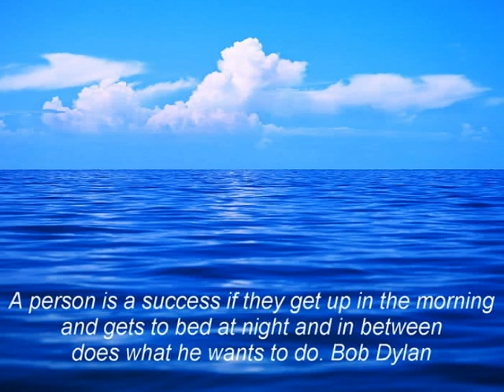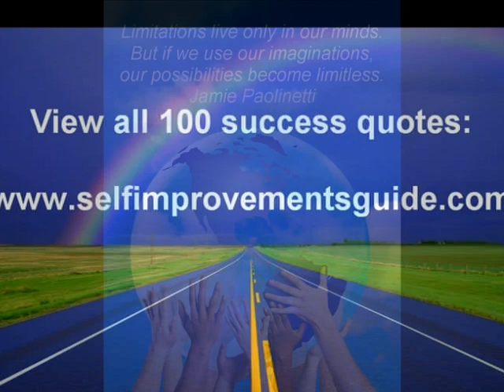Success Quotes & Quotations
Success Top 100 SUCCESS quotes and quotations.